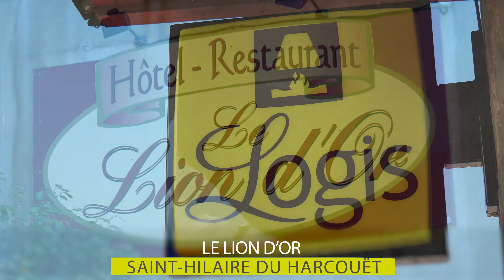Manche - Hôtel Le Lion d'Or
Sur la route du Mont St Michel, "Le Lion d'Or", Hôtel-Restaurant situé à St Hilaire du Harcouët, vous invite dans son cadre raffiné à entrevoir les douceurs du département de la Manche, et les calmes nuits normandes.

Cette ancienne bâtisse, désormais composée de 20 chambres, 1 restaurant, 2 salles privatives, et d'un espace petit déjeuner, a su devenir un établissement contemporain, en apportant une attention particulière aux plaisirs des papilles, et à la décoration personnalisée de chaque chambre.